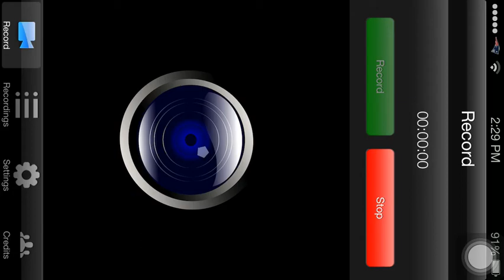Clash Of Clans | Gowipe | 50% on Town Hall 10's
Gowiping town hall 10's being a town hall 9.